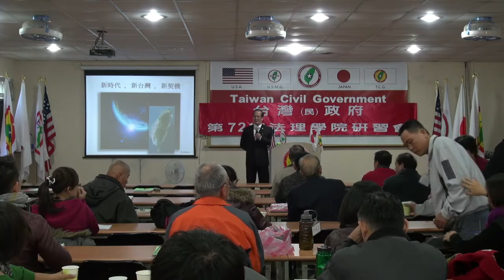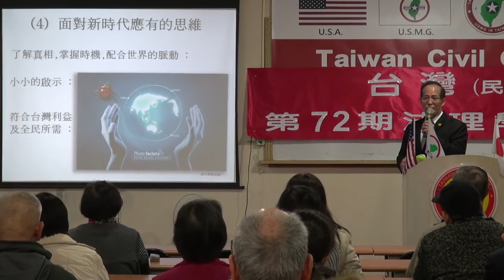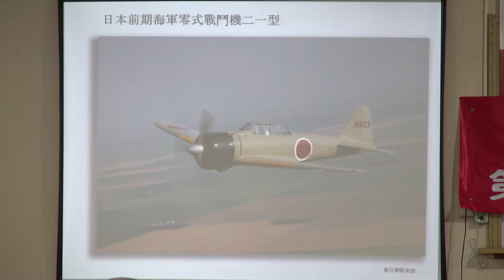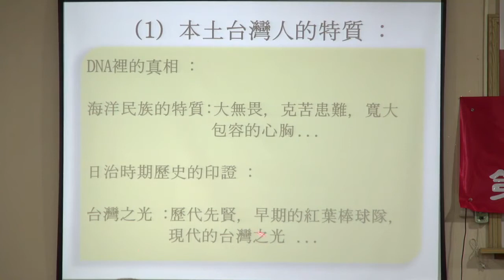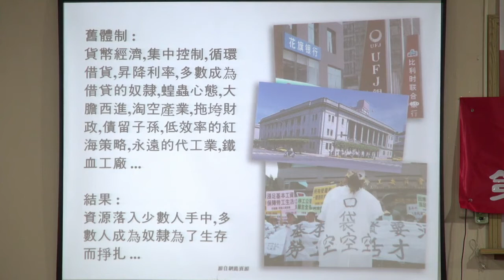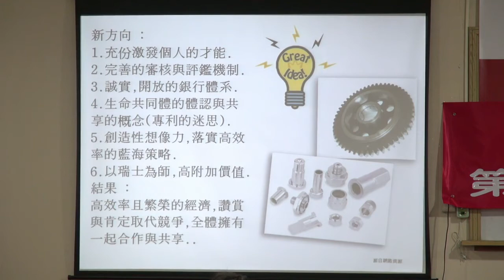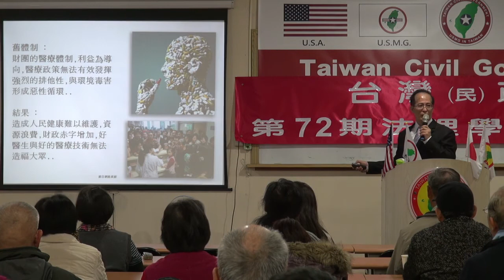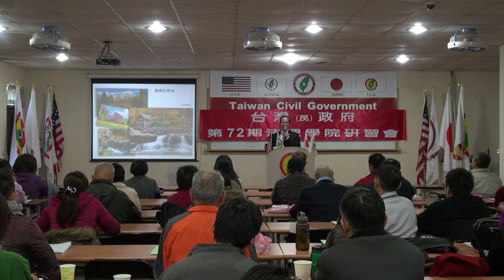131130-5-新時代、新台灣、新契機-陳名輝-台灣(民)政府第72期法理學院研習會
131130-5-新時代、新台灣、新契機-陳名輝-台灣(民)政府第72期法理學院研習會